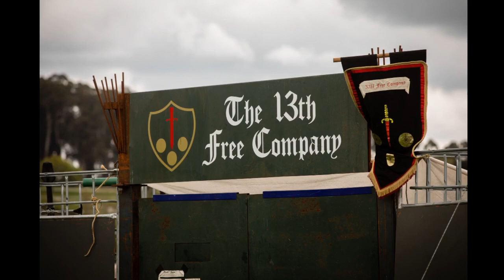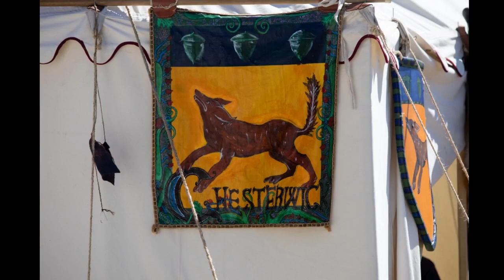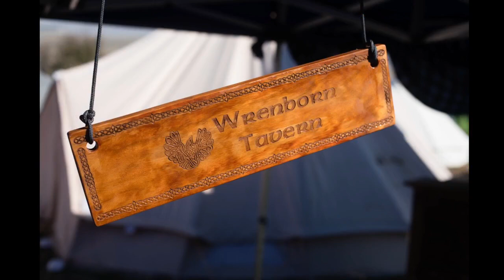A Series of One Shots Pt 1: The Wizard's Collegium Arcanas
A school of Wizards find themselves without teachers or professors as they all disappear for a day.

Played using D&D 5th Edition rule set and is in no way related to other Wizarding schools of the copyright variety.